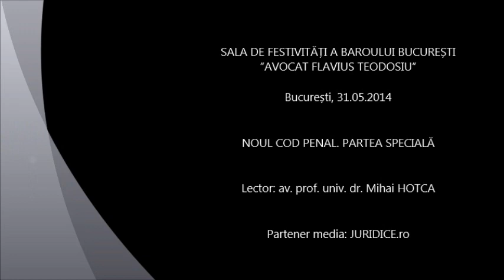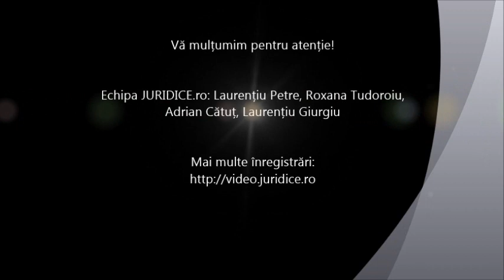Av. prof. univ dr. Mihai HOTCA | Noul Cod penal. Partea specială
Baroul București a organizat sâmbătă, 31 mai 2014, în cadrul programului de pregătire profesională pentru luna mai 2014 cursul „Noul Cod Penal. Partea specială".

Lector: av. prof. univ. dr. Mihai Hotca

Cursul s-a desfășurat în Sala de festivități a Baroului București "Avocat Flavius TEODOSIU", et. VI.